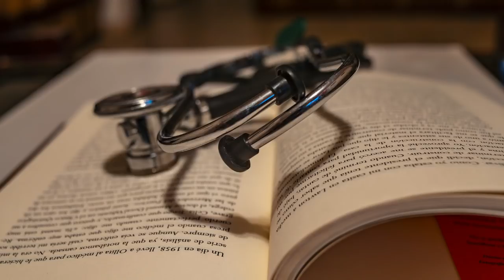Dilemas éticos del Covid-19 ¿quién merece vivir?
La reciente pandemia nos no ha enfrentado a uno de los dilemas éticos más complejos de resolver ¿cuál debe ser el criterio para dar una cama de terapia intensiva en medio de la crisis sanitaria más catastrófica del Siglo XX? ¿A quién salvarían: al niño, al joven o al anciano? ¿Quién merecen vivir?